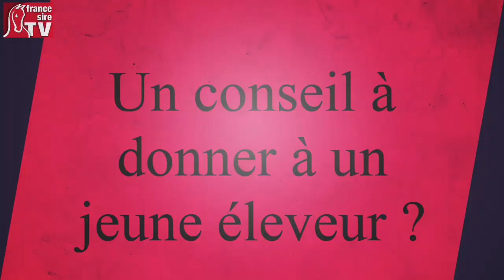T'es qui toi, Antoine Gronfier?